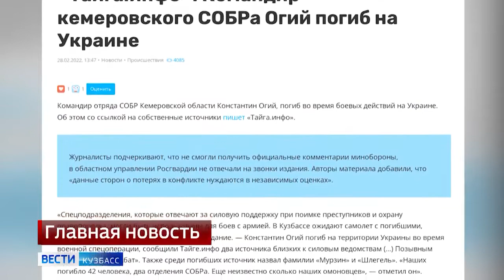Фейк о гибели собровца Кузбасовец Константин Огий жив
Новый фейк от том что командир Кузбасского СОБРА принимавший участие в военной операции в Украине погиб, оказался очередным фейком, Константин .Огий жив.